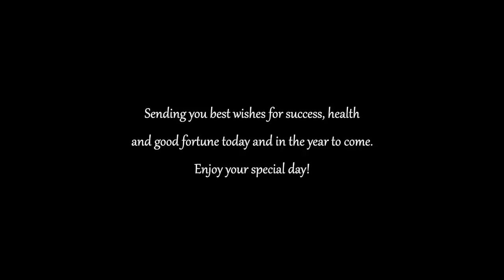KGB 24Hours Birthday Ride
KGB001 and KGB002 decided to ride 24 Hours during their birthday. Tough, challenging and yet still fun to do for any cyclists. Happy Birthday KGB 001 and KGB 002 and wish u you many happiness and health ahead of you.